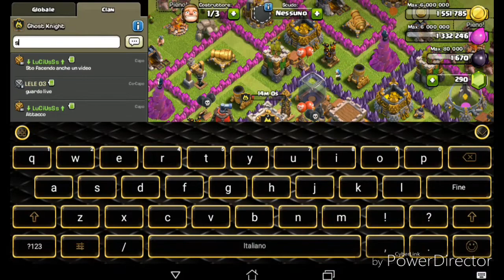BigFail : Attacco In Live Con La GOHOG! [In War] | Clash Of Clans Ita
Bella ragazzi, oggi vi mostro un nuovo video di Clash Of Clans, nel quale vi faccio vedere un'attacco in livello CON LA GOHOG! ... Purtroppo HO FATTO UN MEGA FAIL ma mi rifarò nel secondo attacco che, probabilmente farò vedere MA NON IN LIVE..😂.. Nel video vi mostro anche un attacco del mio amico Lele [Un altro Big Fa il😂]